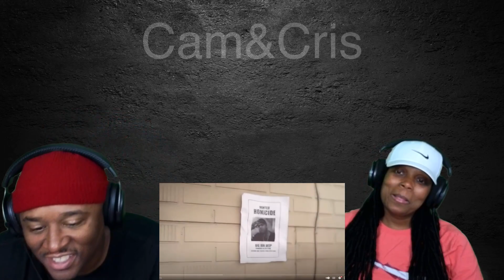Sidhu moosewala, sunny malton, big boi deep - Homicide !!REACTION!!